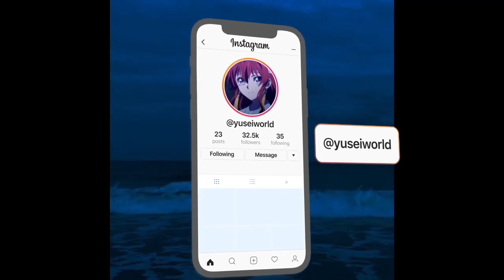YUSEI - FOREVER TOGETHER (Lofi type beat)